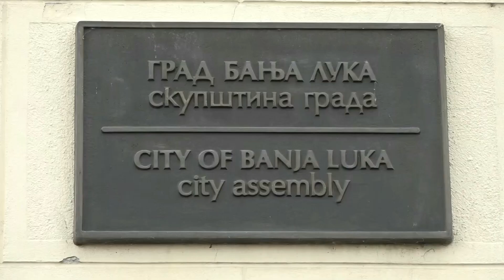Đajić pozvao Stanivukovića da podnese ostavku i najavio moguću kandidaturu 25.12.2022.